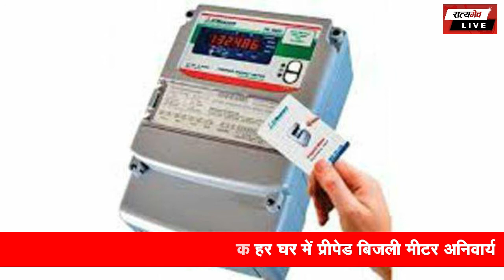Up Uttrakhand Headlines | Satyamev live